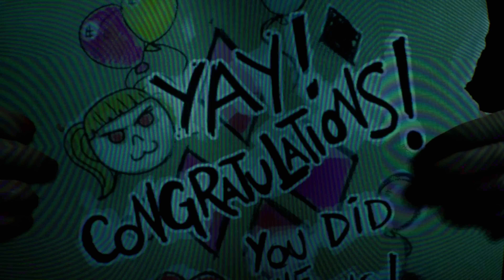Gotham Knights PL #9 LIVE 🦇 Cały wątek Harley Quinn (poboczne) | Rycerze Gotham Gameplay - RTX 4090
// Grę do przetestowania/przygotowania serii otrzymałem bezpłatnie od wydawcy. //

I kolejne takie tam fabularne poboczne - ale ciekawe! ;)

/// Znaczniki czasu:
Cały jest fajny :P

/// Gramy na:
CPU: Intel i9-12900k
GPU: ASUS TUF OC - RTX 4090
RAM: G.SKILL Trident Z 2x16GB 3200MHz CL14
MOBO: Nie polecam, więc lepiej nie wspominać :D
Dysk: 2x Seagate Firecuda 530 - 2TB
Zasilacz: Seasonic Prime TX-1000
Obudowa: Fractal Design Define 7
Monitor: BENQ EW3280U
Kontroler: Dual Sense

/// Ustawienia graficzne:
- 4K - 3280 x 2160 - ultra + Ray Tracing
- DLSS: Jakość
Gra / Nazwa serii: Zagrajmy w Gotham Knights po polsku
Gatunek: Batman, przygodowa, zręcznościowa, coop
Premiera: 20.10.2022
Producent: WB Games Montréal, QLOC
Wydawca: Warner Bros. Interactive Entertainment
Rozdzielczość / grafika: 4K60
Polska wersja / spolszczenie: napisy - tak | dubbing - nie
Wersja na YT: PC
Tagi